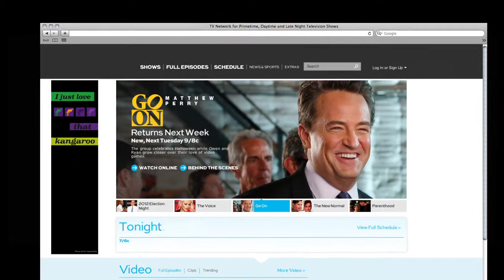Yellow Tail Wine Video – [ yellow tail ] the [ go-to ] | BRITE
BRITE is a creative digital marketing and video agency propelling brands forward. From short-form to feature films, learn more about our video production services here:

BRITE used live action and pop art graphics to reinvigorate the Yellow Tail wine brand and reclaim its status as king of the critter wines.